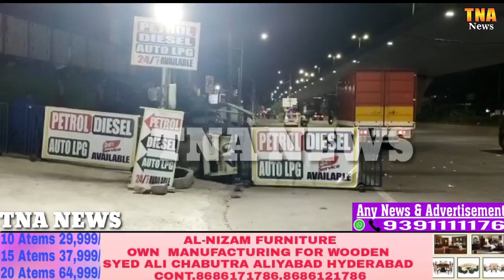CHORI KA CCTV FOOTAGE AT RETHI BOWLI PILLAR NUMBER 43 KE PASS PETROL PUMP PER